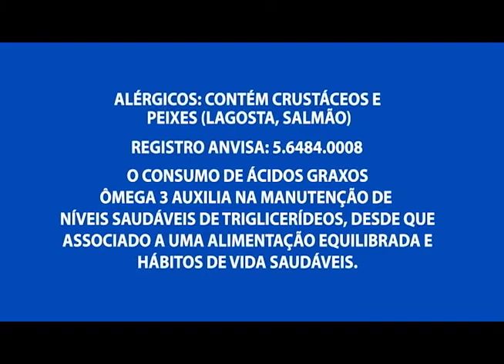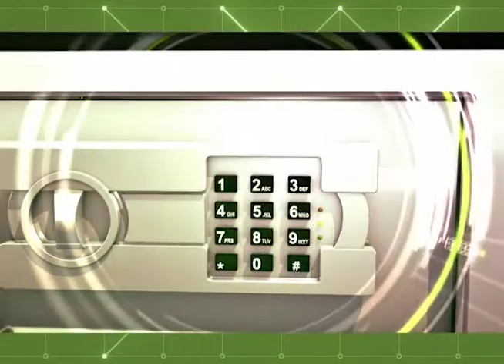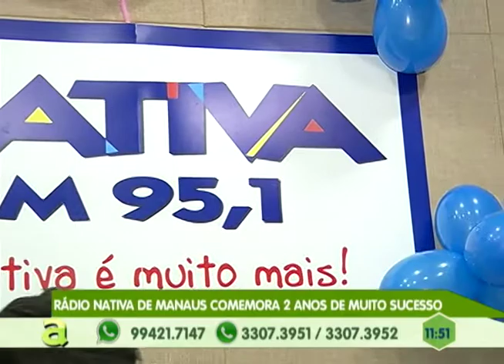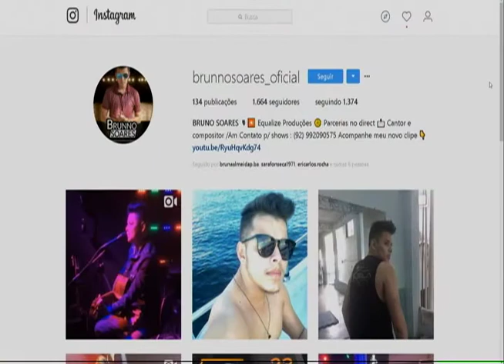3 homens são presos suspeitos de tráfico de drogas no Tancredo Neves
02º BLOCO AGORA 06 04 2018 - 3 homens são presos suspeitos de tráfico de drogas no Tancredo Neves